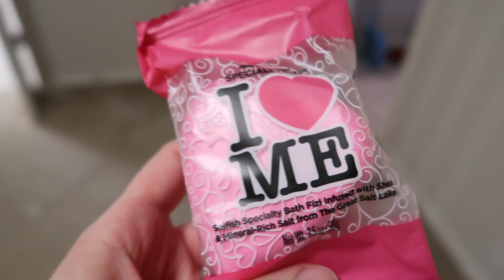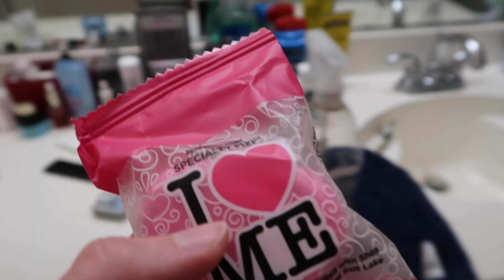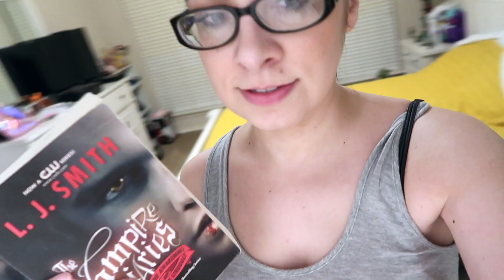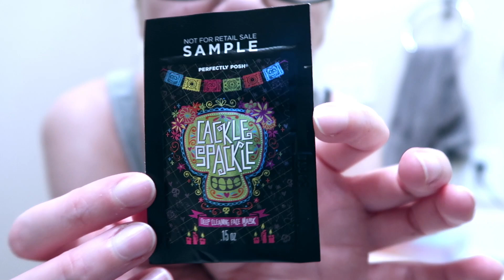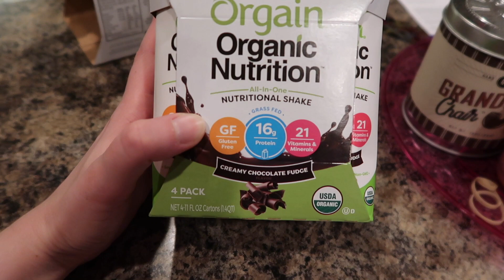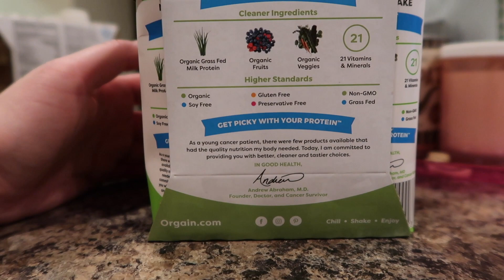July Day 1: Pamper Evening 2019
HI guys,

I will be doing daily little vlogs every day for the month of July and share them with you all!
Grab a cup of tea or coffee and enjoy July Day 1!

Instagram and Twitter: adelasasu

All Products Purchased by myself.
I am a Perfectly Posh Influencer